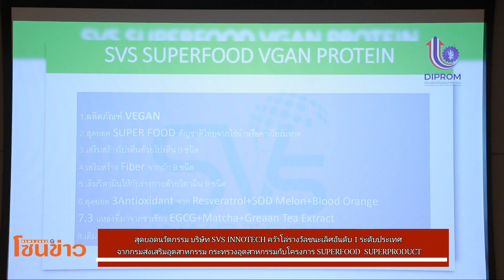สุดยอดนวัตกรรม บริษัท SVS INNOTECH คว้าโล่รางวัลชนะเลิศอันดับ 1 ระดับประเทศ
สุดยอดนวัตกรรม บริษัท SVS INNOTECH คว้าโล่รางวัลชนะเลิศอันดับ 1 ระดับประเทศ จากกรมส่งเสริมอุตสาหกรรม กระทรวงอุตสาหกรรมกับโครงการ SUPERFOOD  SUPERPRODUCT

พิธีมอบโล่เกียรติคุณ ประกาศนียบัตร Success Case
โดยกิจกรรมพัฒนาผลิตภัณฑ์อาหารจาก ซุปเปอร์ฟู้ด ภายใต้โครงการยกระดับธุรกิจ SMEs
ขอแสดงความยินดีกับ คุณวิรวรรณ ชนะจินดาโสภณ Chief Executive Officer (CEO) และดร.สราชล พาเรือง Marketing Director บริษัท SVS INNOTECH บริษัทรับผลิตเครื่องสำอางที่ติดTop 1 ใน 3 โรงงานรับผลิตเครื่องสำอางคุณภาพหลายปีซ้อน และเปิดตัวบริษัทรับผลิตอาหารเสริมน้องใหม่ในเครือ SVS GROUP อย่าง SVS FOODTECH ได้อย่างสง่างามด้วยการเข้ารับโล่รางวัลชนะเลิศอันดับ 1 ระดับประเทศจากกรมส่งเสริมอุตสาหกรรม  กระทรวงอุตสาหกรรม กับโครงการ SUPERFOOD  SUPERPRODUCT เอาชนะ 15 โรงงานผลิตอาหารเสริมทั่วประเทศไปได้อย่างน่าภาคภูมิใจกับผลิตภัณฑ์ SVS SUPERFOOD VEGAN PROTEIN (โปรตีนจากไข่ผำ) อีกทั้งทีมผู้บริหารยังวางแผนต่อยอดธุรกิจและผลักดันโครงการไปสู่ตลาดโลกอีกด้วย